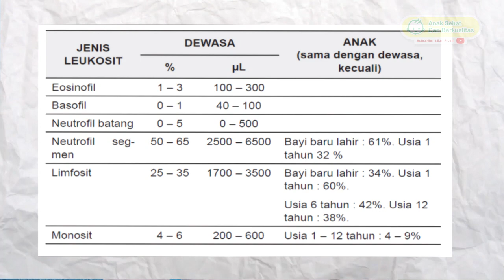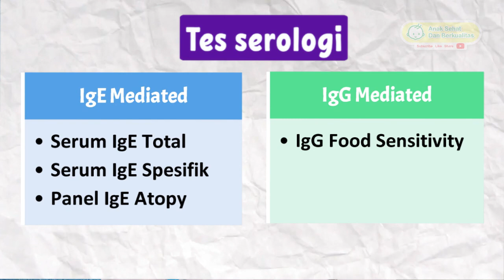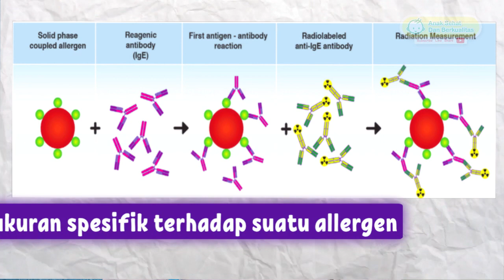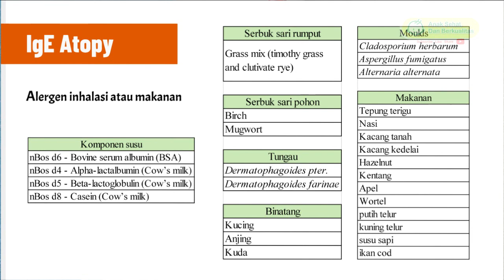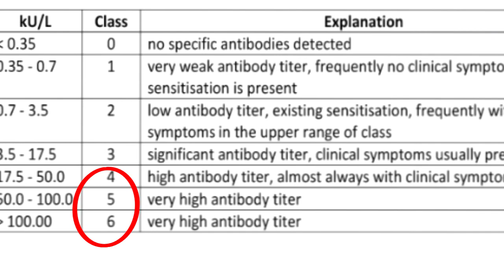Jenis Pemeriksaan Laboratorium yang Sesuai Dengan Anak Alergi - dr. Rony Tamba, Sp.A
Selamat datang di channel "Anak Sehat dan Berkualitas"! Dalam video ini, bersama dr. Rony Tamba, Sp.A, kami akan menjelajahi jenis pemeriksaan laboratorium yang sesuai dan penting untuk anak-anak yang mungkin mengalami alergi.

Pemeriksaan laboratorium adalah langkah kunci dalam memahami alergi anak Anda dengan lebih baik. Kami akan membahas secara rinci jenis-jenis pemeriksaan yang digunakan untuk mendiagnosis alergi pada anak, termasuk tes kulit, tes darah, dan lainnya. Anda akan memahami proses pemeriksaan ini, apa yang diukur, dan bagaimana hasilnya dapat membantu Anda dalam merencanakan perawatan yang sesuai.

Apakah anak Anda mengalami gejala alergi seperti ruam kulit, pilek, atau gangguan pernapasan? Apakah Anda ingin tahu apa yang mungkin menjadi pemicu alergi tersebut? Video ini akan memberikan panduan penting tentang langkah-langkah yang perlu diambil dalam mendiagnosis alergi anak Anda melalui pemeriksaan laboratorium yang tepat.

Jangan lewatkan kesempatan untuk memahami lebih dalam tentang alergi anak dan bagaimana pemeriksaan laboratorium dapat membantu dalam perawatan mereka.

FP            : @drronytamba